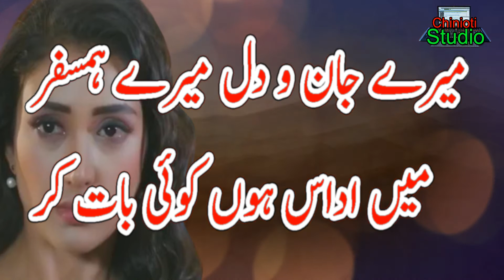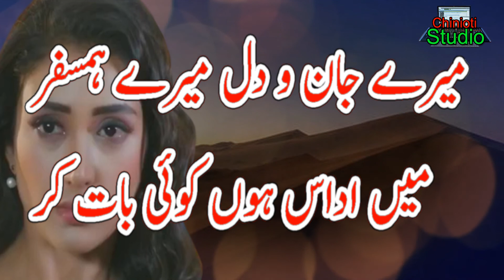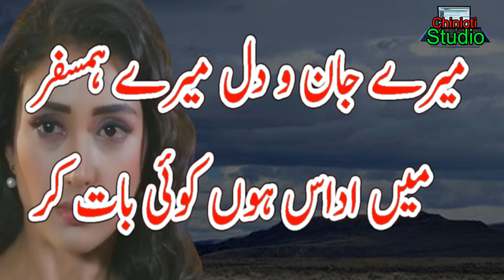Mere jan o dil || New urdu sad ghazal || ghazal poetry || Best urdu ghazal poetry 201